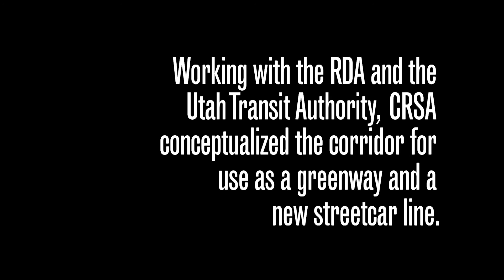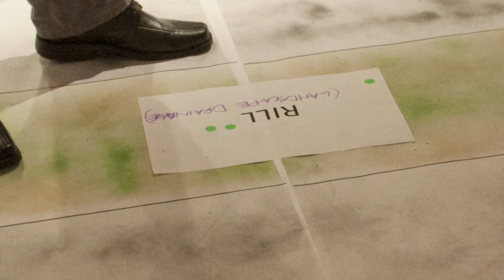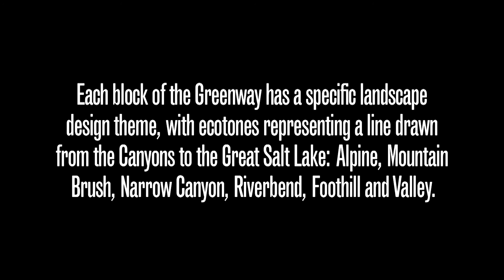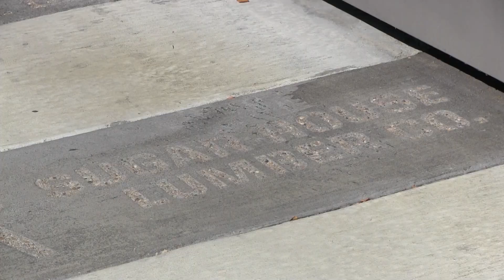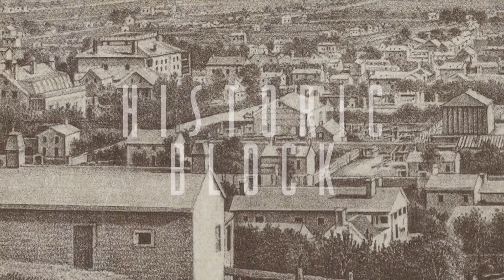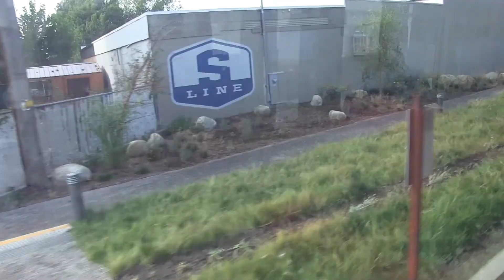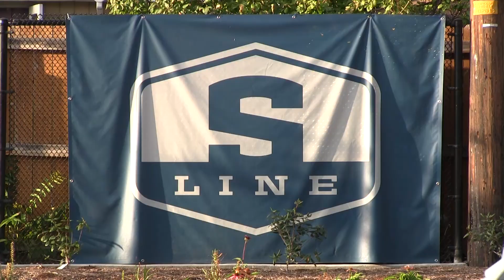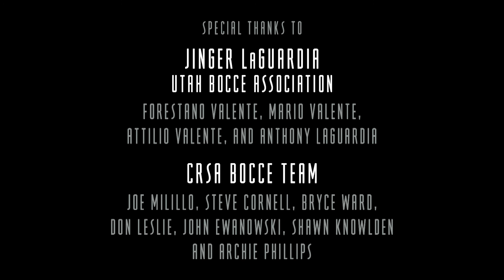Streetcar Greenway: The Complete Tour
In 2010,  CRSA was hired by the Salt Lake City RDA to develop the existing rail corridor between  Central Point Station and Sugarmont Drive in Sugarhouse. Working with the RDA and the Utah Transit Authority,  CRSA conceptualized the corridor for  use as a greenway and a  new streetcar line. CRSA Designer/ Project Manager Steve Cornell  and Lead Landscape Designer Bryce Ward narrate.